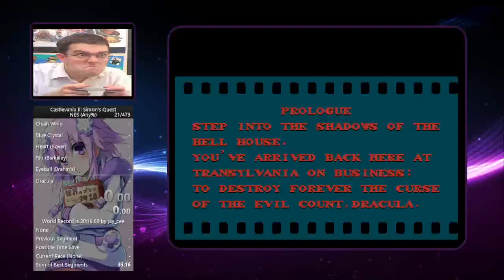[PB] Castlevania 2: Simon's Quest in 35:20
dies to drac
gets pb anyway